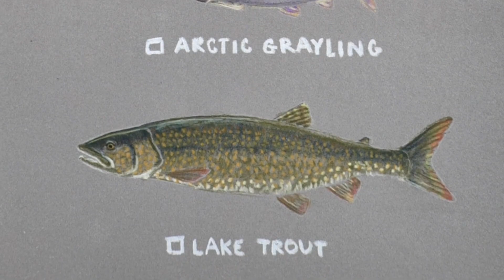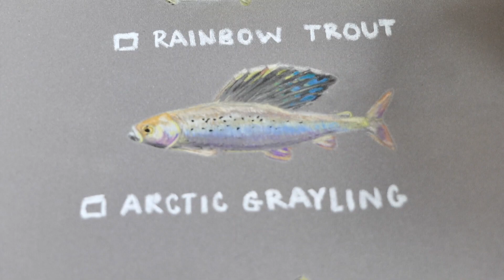Fishing Alaska’s Denali Highway: Mystery Lakes E2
Brittany and I fish the Paxson side of the Denali Highway.  We caught lake trout, grayling, and northern pike.  Next we are heading to Tuktoyatuk to see the arctic ocean.